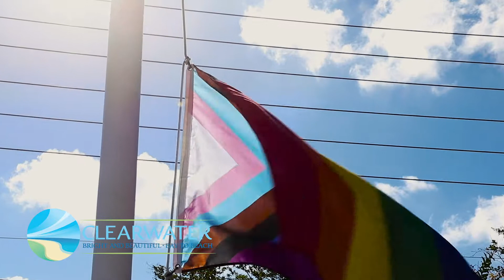City Celebrates 2022 LGBTQ Pride Month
Happy Pride Month, Clearwater 🏳️‍🌈 . The City of Clearwater celebrated by raising the pride flag in front of the Municipal Services Building and by painting a community mural.